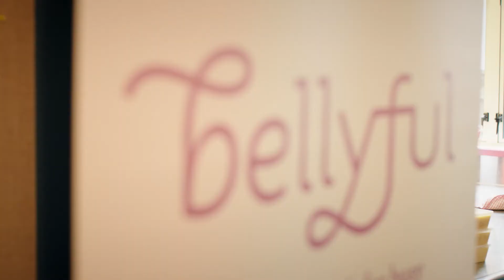Bellyful Wellington South, one of this year's groups doing Good in their Wellington 'Hood - 2015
Good in the Hood is back! Each year Kiwis like you vote at their local Z Station for the neighbourhood group that they reckon we should support. We've supported hundreds and hundreds of groups, just like Bellyful Wellington South, do more Good in their Hood - all thanks to your voting. To be part of it again, simply head in to your local Z Station during May to get an orange token and place your Good in the Hood vote.